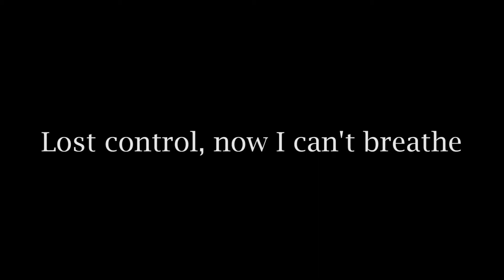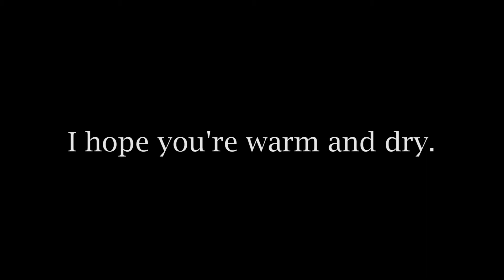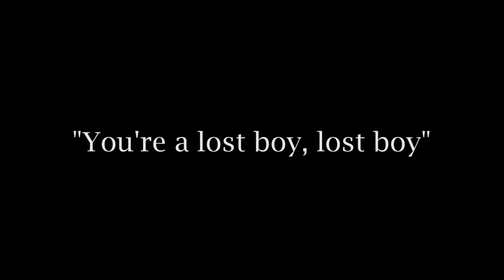Lost Boy II Original Song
A song about "Us Vs. Them", or more technically "Me Vs. My Mental State".